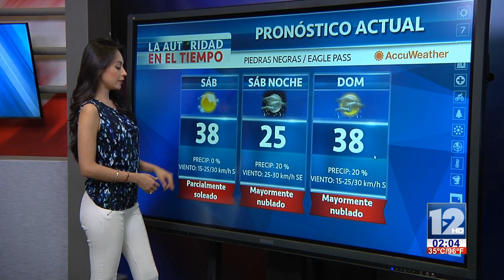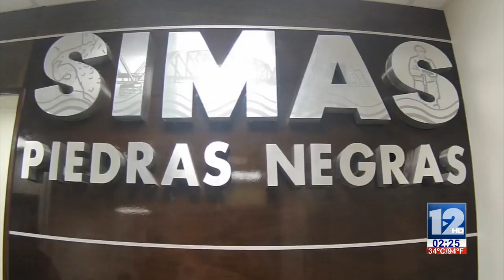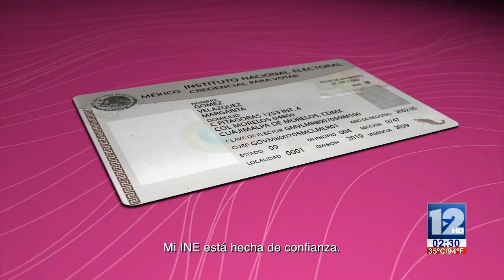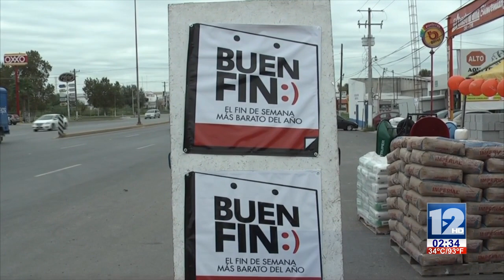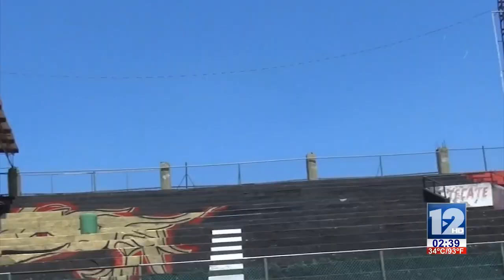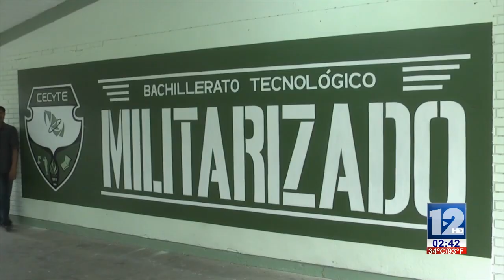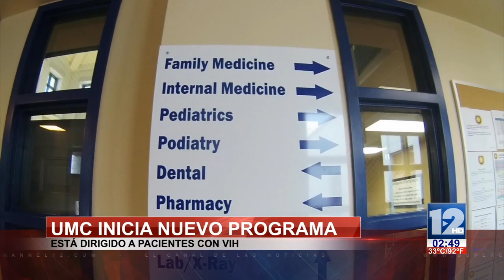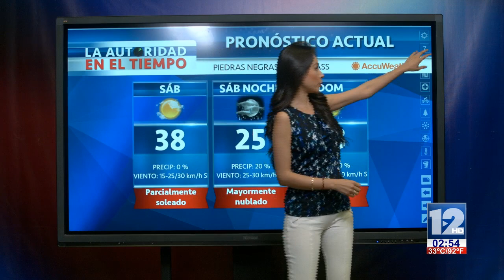TELEZÓCALO VESPERTINO│28 DE SEPTIEMBRE DE 2019